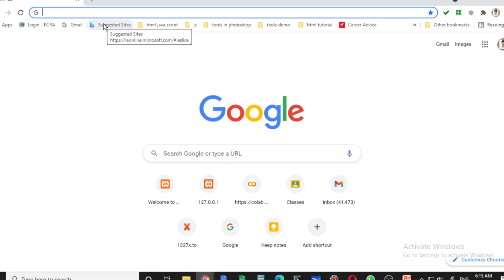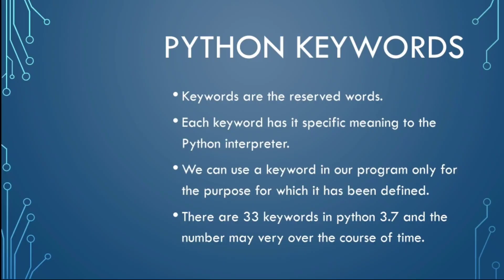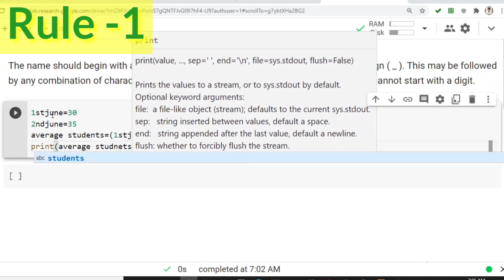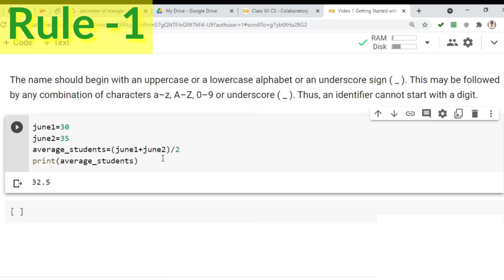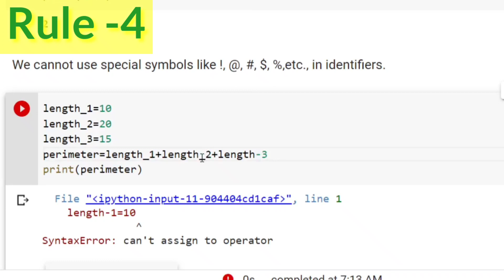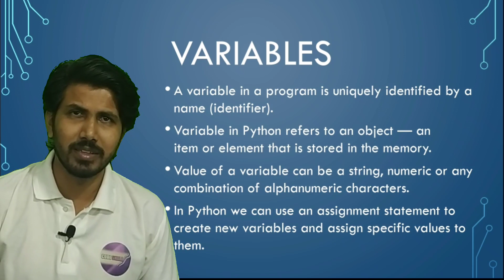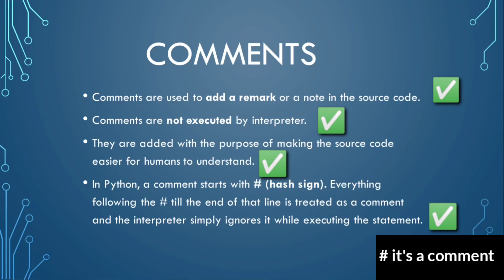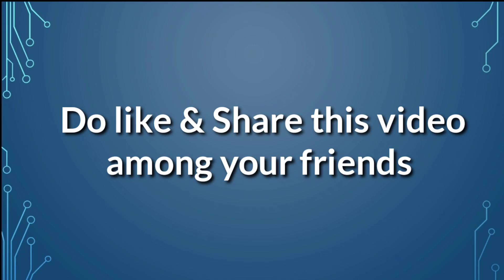Getting started with Python l CBSE l CLASS Xl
This video contains step by step description of how to start a program in Python. it also contains how to use keywords, how to create identifier, variables in a program also how to use comments in a python program.

Link to appear online quiz :-